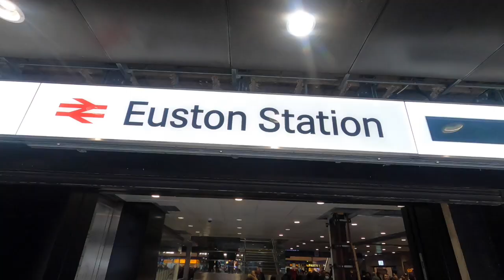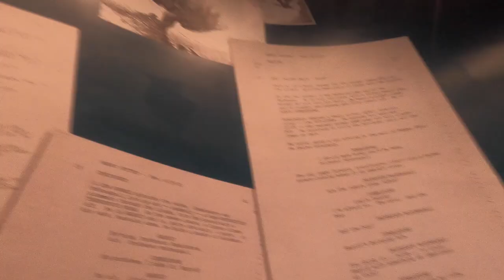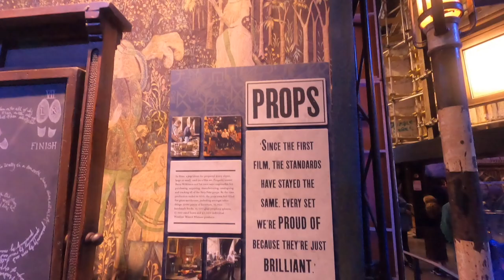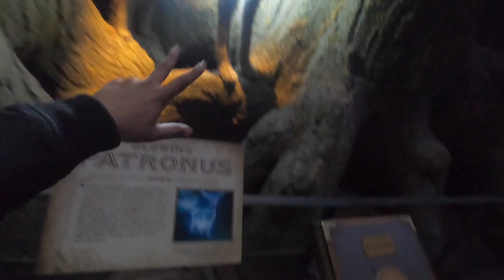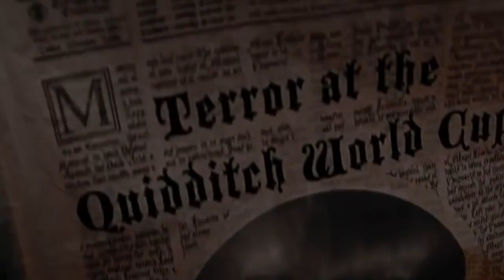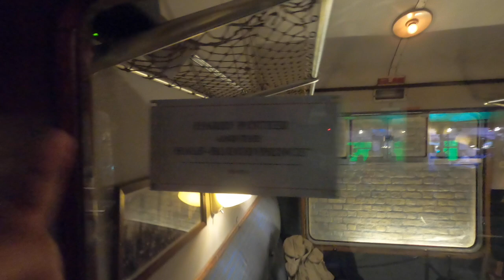The Making of Harry Potter | Warner Brother Studio London Tour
VLOG 113
Welcome back to Joshing Around after ages. Well I took a small break from editing, but I am back with full of energy. In this video I wen to the Warner Brother Studious in London to experience the Making of Harry Potter. I must say this was one of my life's best experience till date. Everything inside the Warner Brothers studio was magical. I experienced & lived the Harry Potter life in this tour. If you are a big fan of Harry Potter then definitely go and check out this Studio.

- You can send money internationally through revolut app
- You can use Revolut app if you are travelling.
- I made all my purchases in London with Revolut app
- You can do trading with revolut app
- You can also take loans from Revolut app